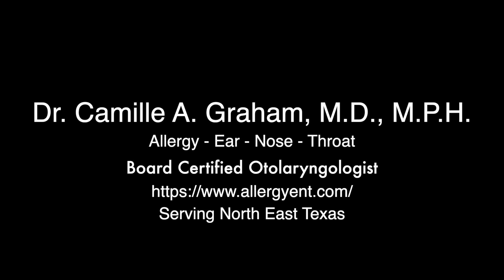Day in the Life of an Otolaryngologist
In this video, you will see what its like to be an Otolaryngologist as Dr. Camille Graham shares with viewers what a typical day is, why she chose ENT, and advice for future students!

Timestamps:
0:00 Introduction
0:23 How she starts her day.
0:35 Why does her surgeries start early in the morning?
1:25 What type of patients does she see as an ENT surgeon?
2:22 Why she decided to enter the field of ENT?
3:35 When did she decide to become a doctor?
5:10 What was her major in college?
6:50 Advice for students when selecting a specialty
8:22 Why patients should choose her practice for ENT needs.

Who is Dr. Graham?
She is a Board Certified Otolaryngologist located in North Texas. She received her Bachelor Degree in Economics at Hunter College, New York, NY and graduated summa cum laude. Dr. Graham received her Medical Degree from Harvard Medical School and her Masters in Public Health Degree, also from Harvard. She completed her internship and residency at Henry Ford Hospital in Detroit, Michigan.

Her special interests are allergy, sinus disorders and pediatric ENT disorders.

Dr. Graham feels that the best way to practice medicine is when "technology is in harmony with nature". She is a health and wellness contributor to Scoreboard magazine, a publication that is currently found in luxury suits in sports arenas such as the American Airlines Center, Texas Rangers and Cowboys Stadium. She is also the host of a health and wellness radio program "On Call with Dr. Camille". Dr. Graham keeps up with the latest innovations in medicine and implements them with the herbs and supplements that Mother Nature provided us with, whether it is for chronic sinus disease, thyroid problems, allergies, ear infections or tonsillitis.

Dr. Graham utilizes state of the art equipment for her surgical procedures as well. These include balloon sinuplasty and image guided systems for sinus surgeries; coblation, bovie cautery for tonsillectomies and even one of the newest techniques for tonsillectomy, the ENTcep for tonsillectomies. She also performs minimally invasive head and neck surgeries including thyroid and parathyroid surgeries.